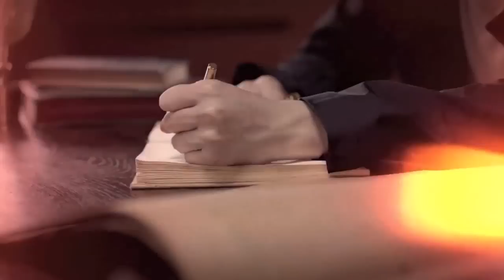FICTION [Spanish Cover] - BEAST / CKUNN × KTIMER